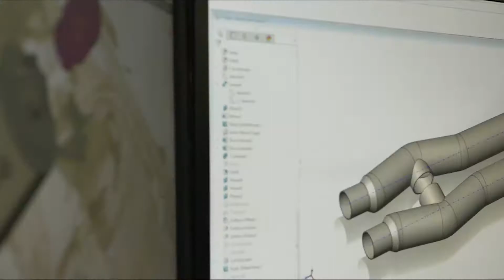AWE Touring Edition Axle-back for S197 Mustang GT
AWE Mustang: Chapter S197.

-No compromises: All the muscle with zero drone
-Proudly engineered, designed, and manufactured in-house, in the USA
-Max gains of 5 hp and 5 ft-lbs of torque to the crank
-Touring and Track Edition Axle-back options available
-Touring Edition features AWE’s proprietary drone-canceling solution, 180 Technology®
-4.5” double-walled tips available in chrome silver or diamond black
-Less is more: clean, non-baffled, straight-through design maximizes -performance
-Handcrafted from U.S.-sourced CNC mandrel-bent .065” wall T304L stainless steel
-Direct bolt-on system for factory-like simplicity
-Perfect fitment guaranteed
-No Check Engine Light - Guaranteed
-Featuring the AWE Lifetime Exhaust Warranty